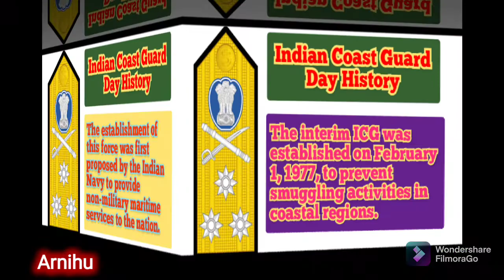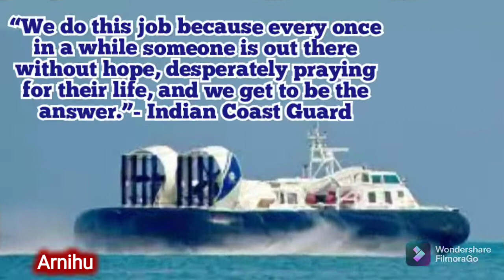Indian Coast Guard Day | Status/Significance/Mission/History/Quotes on Indian Coast Guard Day 2022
Video Highlights:

what is the name of Indian Coast Guard?
What is the symbol of Indian Coast Guard?
what is the mission of Indian Coast Guard?
Indian Coast Guard Day quotes
Indian Coast Guard day wishes
Bhartiya tatrakshak Divas